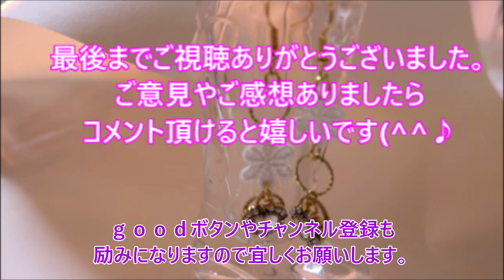レース編みされたお花を子供さん用バレッタとピアスにしてみました♪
箱の中には大量のフラワーレース？（名前がわからない(´；ω；`)ｳｯ…）が入ってて何に使ったら良いのやら悩んだ末に子供用のバレッタとピアスにしてみました。
作ってる最中フラワーレース　夏場にシンプルな紺色のTシャツの首の回りに縫い付けても可愛いかもな～と思いました＾＾ｖまだまだ先ですがTシャツゲットしたら作ってみよーかな）(^^♪何せ中身数えたらまだ残り171個もある！！💦

物作りが好きで色々作ってます。わからないこともいっぱいなので
是非アドバイスなどコメント頂ければ嬉しいです。

手作り石けん&きゃんどる工房Vitamin Remi

物作り大好きな方他にも色々作ってますので宜しければご覧ください。　コメントやアドバイスなど頂けたら嬉しいです(^_-)-☆

YouTube以外でも色々アップしてますので宜しければご覧ください。